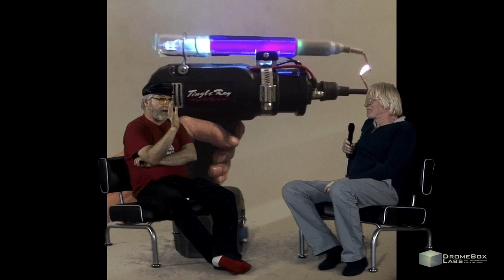Modern Art Blitz - New Year's Day 2017 Party - Episode #51 Part 3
New Years Day 2017 we held a party for guests who had appeared on Season One of Modern Art Blitz. Part Three, the finale, features footage of the party and interviews with artists Keith Walsh (1:22), Craig Sibley (4:29), Vicki Barkley (6:40), Patrick McGilligan (10:21), Richard Ankrom (14:27), Alex Arizpe (18:40), Linda Arreola (21:37) and a little  drumming by Jim Caron (25:20) to finish off a great party and welcome in the new year...